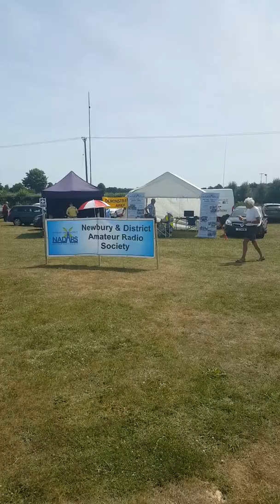Newbury Radio Rally Bootsale 2018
24 June 2018. Great morning out in the sunshine.